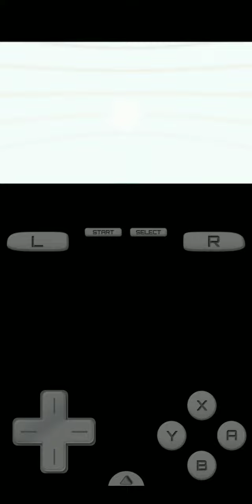Pokémon Black Darumaka solo run - Leader Clay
"You brought a fire type to a ground fight? Fucking cring-"
Why is this game so easy they told me good!GF makes super difficult games